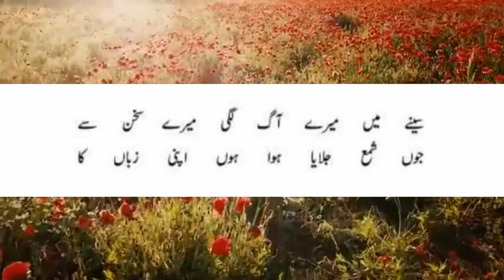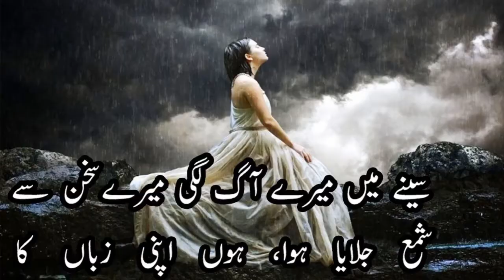Mir Taqi Mir Best Urdu Two Line Poetry Collection For Poetry Lovers Top Up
Mir Taqi Mir Best Urdu Two Line Poetry Collection For Poetry Lovers TopUp

Hi, Friends This is Best Poetry On. This channel is specially made for poetry & information.

1} Attitude Poetry
2} Best Urdu Poetry Collection
3} Best Urdu quotes
4} Hearts Touching
5} 2 Line Urdu Poetry
6} WhatsApp Status

Sad flute _ No Copyright _ free Music _ flute
Use In Background.